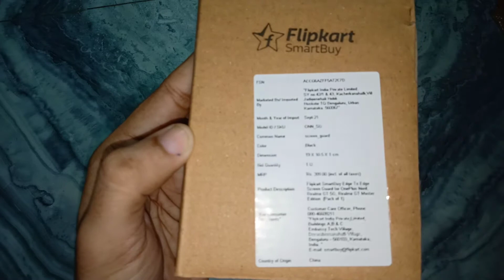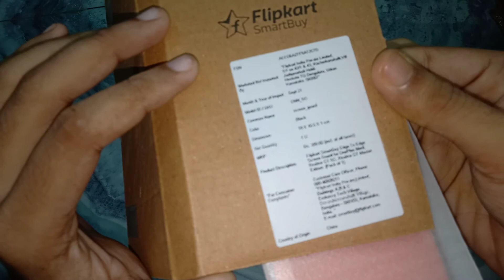Flipkart SmartBuy Edge To Edge Screen Guard for Realme GT Master Edition, OnePlus Nord, Realme GT 5G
Take a look at this Flipkart SmartBuy Edge To Edge Screen Guard for Realme GT Master Edition, OnePlus Nord, Realme GT 5G on Flipkart

never purchase this screen guard
this screen guard is not for Realme GT MASTER
IT'S FOR ONEPLUS NORD